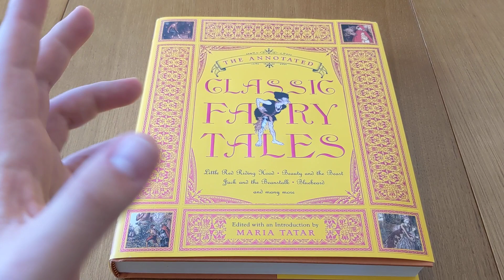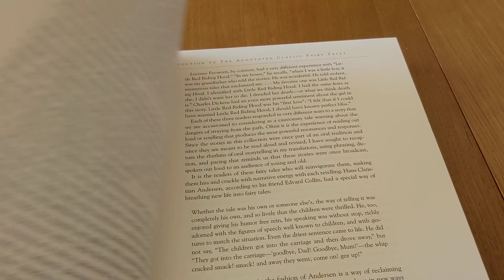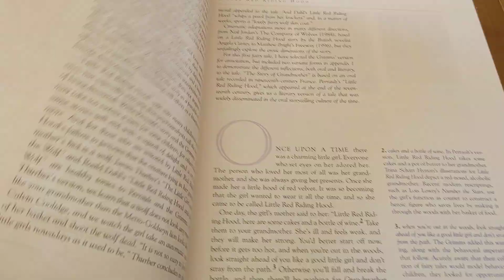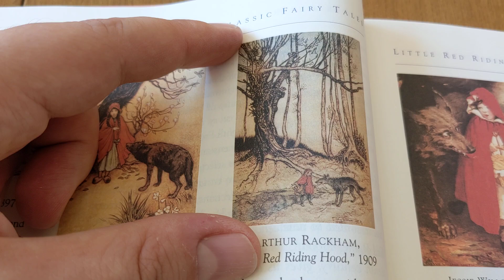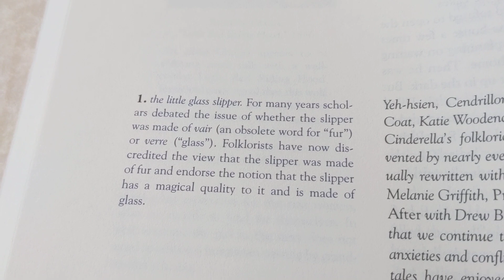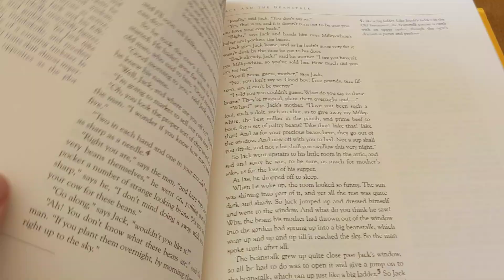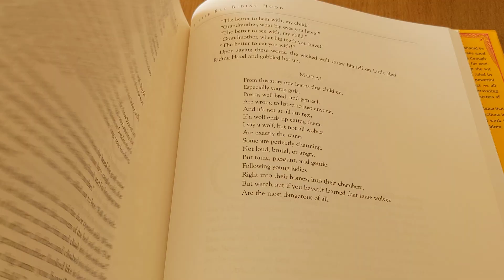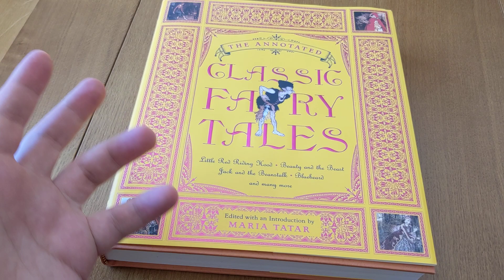The Annotated Classic Fairy Tales by Maria Tatar [Beautiful Book Review]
A quick look at The Annotated Classic Fairy Tales by Maria Tatar, published by W. W. Norton & Company.

It's easy:
1) Download the Discord app (phone or computer, best on computer),
2) sign in or create a free account if you don't already have one,
3) go to "User Settings", then click on "Connections", then click on "YouTube"
4) enter your Youtube Credentials
5) Discord will be able to see that you are a member and will invite you to join the Foolish Fish Members Discord server right there.
6) click on the invitation and come and chat chat with like-minded people, or just chill in the background and quietly enjoy reading the interesting conversations, tips and trick of all the other magi!